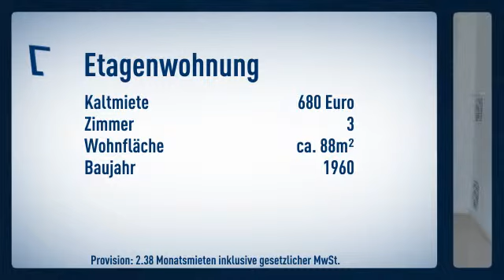HELLE, GROßZÜGIGE 3-RAUM-WOHNUNG IN KÖLN WEIDEN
Etagenwohnung

Beate Rössner-Gries

Gladbacherstr. 24
50672 Köln
Telefon: 0221/447840
Mobil: 0172/8268135